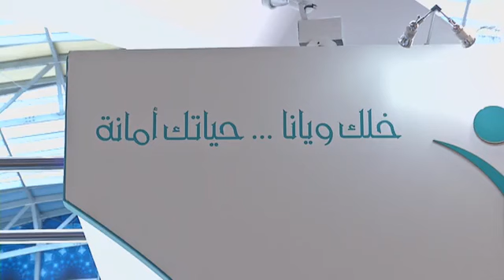فعاليات للتوعية بمخاطر المخدرات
يعد الوعي بأخطار المخدرات من أهم وسائل مكافحة آفة الإدمان والقضاء عليها، ومن هذا الهدف نظم المركز الوطني للتأهيل بأبوظبي مجموعة من الفعاليات التي تتمحور حول هذه الظاهرة السيئة وتفادي انتشارها بين أوساط الشباب.